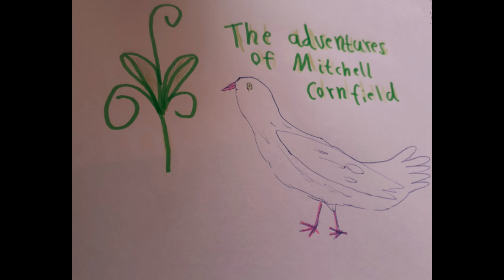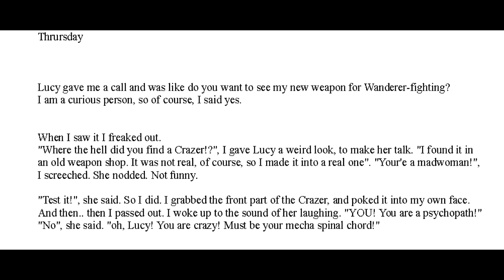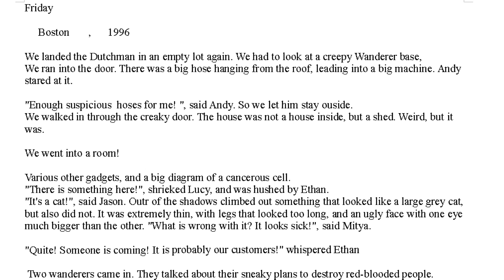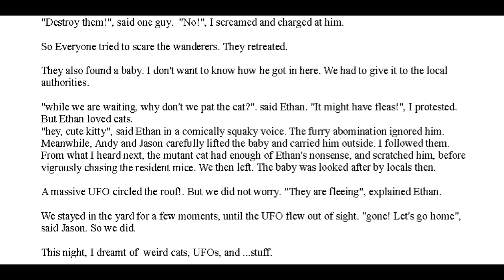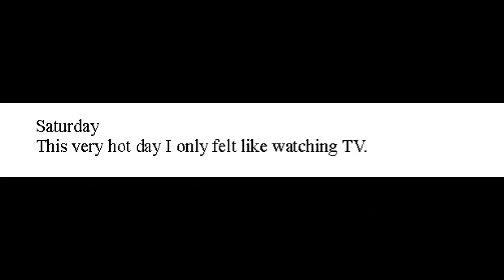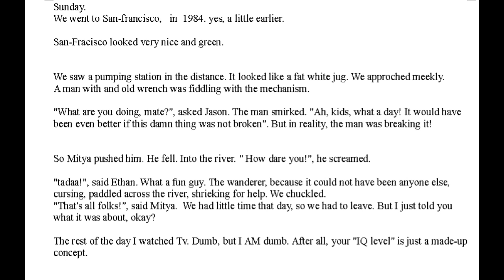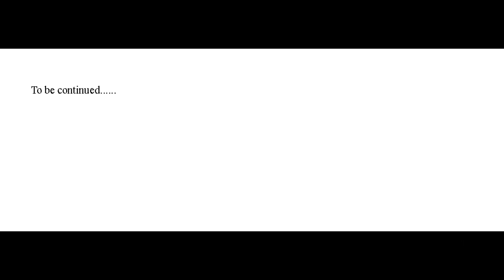The Adventures of Mitchell Cornfield S1E28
Wanderers are dumb haha!